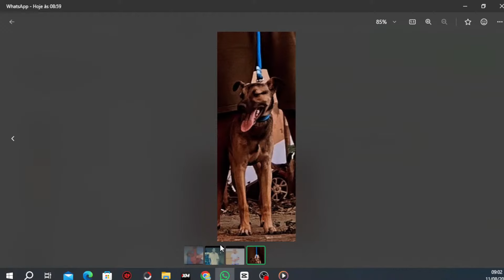Francisco Cães Brasil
siga no tiktok @franciscoalvescaesbrasil